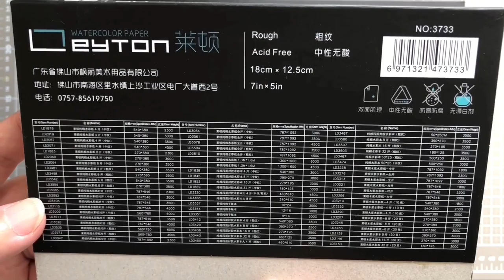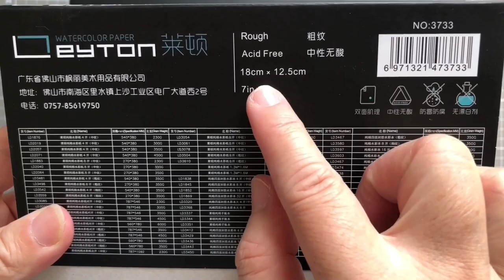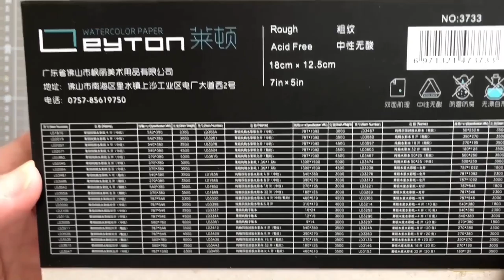painting 水彩基礎技法：EP7縫合法#watercolor#art